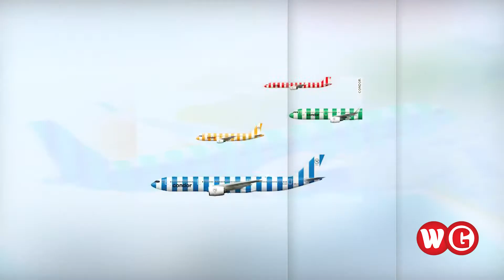বিমান নয়, যেন ক্যান্ডি! | আকাশে উড়বে রঙিন বিমান! | WG News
বিমান বলতে দেখা যায় শুধু ধবধবে সাদা অবয়ব। আর গায়ে আকা থাকে কোম্পানির লোগো। কিন্তু চলছে পরিবর্তনের যুগ। চির পরিচিত বিমানের এই সাদা শরীরে ঢালা হবে রঙ। নতুন নকশা সাজবে তারা। আকাশে উড়বে ক্যান্ডির মতো লাল-সবুজ-নীল ডোরাকাটা দাগের বিমান।